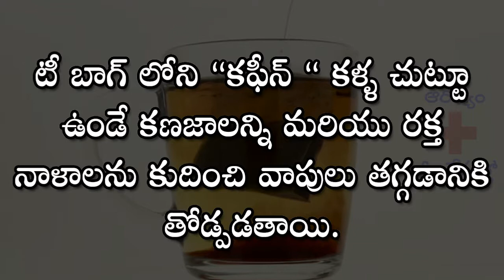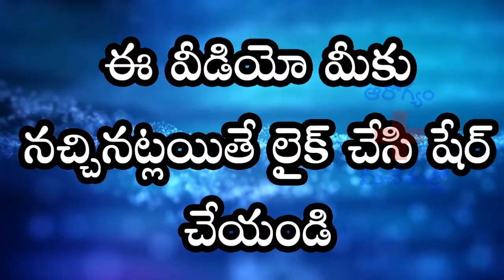టీబాగ్ లతో కళ్ళ క్రింది నల్లటి వలయాలకు చెక్! | How to Use Tea Bags for Dark Circles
other tags:
 tea bags for eyes,
     tea bags for dark circles,
     tea bags for eyes dark circles,
     dark circles,
     tea bags on eyes,
     tea bags under eyes,
     tea bags for eye bags,
     how to treat dark circles
 beauty tips,
     makeup,
     tips,
     Telugu Beauty Tips,
     eye makeup,
     beauty tips for hair,
     fitness tips,
     makeup ideas,
     how to put on makeup,
     natural beauty tips,
     homemade beauty tips,
     beauty secrets,
     makeup tips and tricks,
     beauty tips for women,
     hair tips,